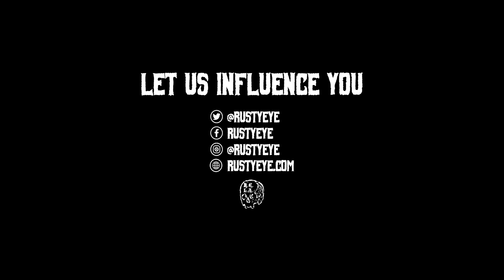Rusty Eye - "This Is Permanent" Epoché Records / Blood Blast Dist. - A BlankTV World Premiere!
Rusty Eye - "This Is Permanent" - Like this video? Come see thousands more at the Net's largest, uncensored, completely d.i.y. music video site, BlankTV.com!

Artist City, State, Country: Los Angeles, California, U.S.A.

Artist Bio: A fierce trio formed in Mexico City, who’ve made Hollywood their home, RUSTY EYE takes heavy metal storytelling to new heights of cinematic glory, passionately blending seemingly disparate styles into a unique mosaic, devoid of easy-to-spot seams. Theatrical epics and pissed off rock n’ roll collide. The RUSTY EYE sound gobbles up prog, thrash, punk, blackened death, and synthwave, all squeezed through a keyhole of grindhouse grime that utterly defies simplified classifications.
RUSTY EYE consistently defies expectations, boundaries, and trends, with the same drive of sweat and self-sufficiency that first ignited the band in Mexico City. The RUSTY EYE experience is a wild theme park ride of thrills, chills, and mischievous mayhem, stuffed with the theatricality and cleverness that keeps heavy metal music timeless, iconic, enduring, and gleefully reinvigorating.

Producer Name: Alejandro Ordonez, Simon Thirlaway

About the Video: Filmed at Jumbo's Clown Room in Hollywood, California.

Song Lyrics: "This Is Permanent"

Out searching for new beginnings
Turning my perception inside out
I need a substance that brings new meanings
In my mind the lights are burning
Bright, white dust, candy
This is permanent, this is permanent
Bumps, red rocks, molly
Now just a slave, lost and amazed
Chained by vice, I run into the ground
All bridges burned, life set ablaze
Past this point I’ll never turn around
It all begins with just one taste
And in the end, your life’s a waste
This is permanent, yeah this is permanent
Lines, white dust, candy
This is my grave, I’ll keep on digging
All lit up I’m never coming down
Death will cure my lack of limit
Outta my mind I’m seeing myself drown